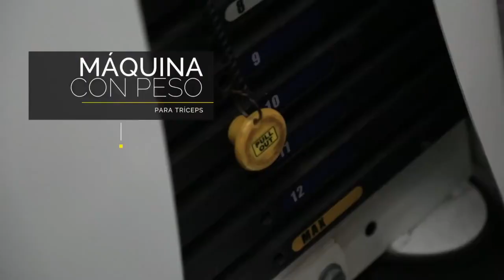Rutina Tríceps con Asunción Alcocer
¿Qué les parece? si les gustó, pueden compartirla y dejarnos sus comentarios